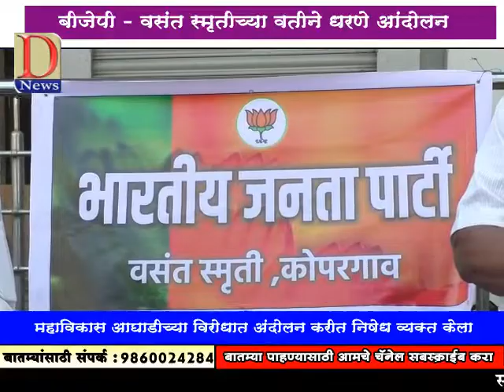भारतीय जनता पार्टी-वसंत स्मृतीच्या वतीने महाविकास आघाडी सरकारच्या विरोधात आंदोलन करण्यात आले.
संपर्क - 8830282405